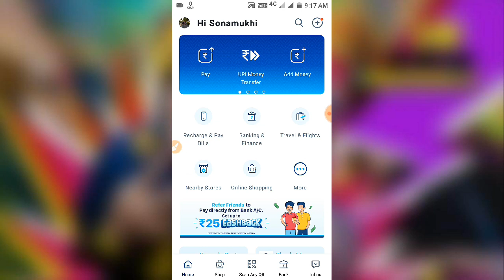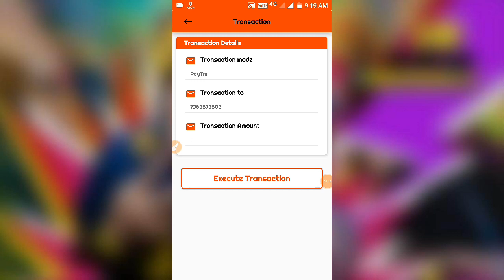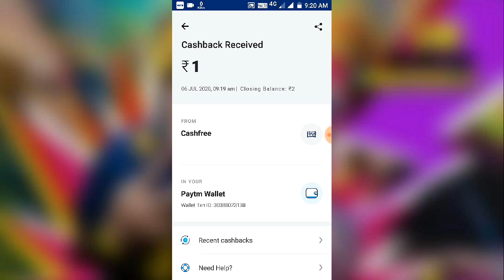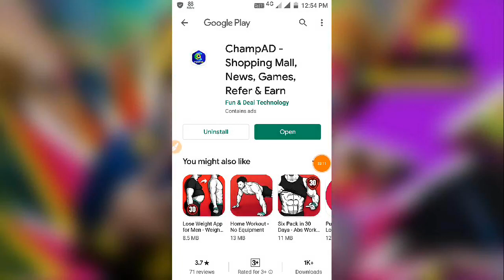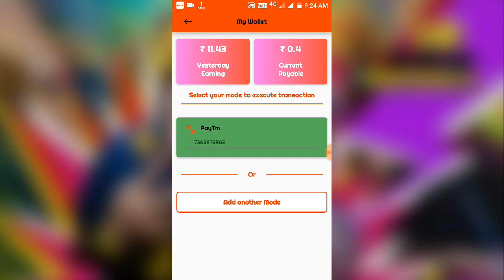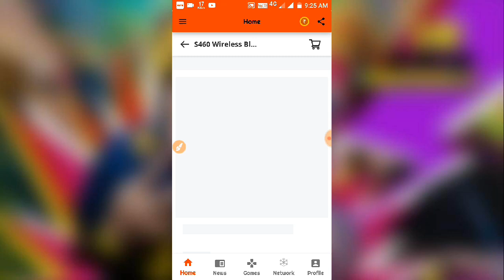Champ add App | New single Leg plan 2020 ! MLM marketing Full plan | New Earnings idea 2020 | income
Champ add App | New single Leg plan 2020 ! MLM marketing Full plan | New Earnings idea 2020 | income App

✔️🙏সব দেশের মানুষ কাজ করতে পারেন

✔️Refer code:-
16679

Keywords.